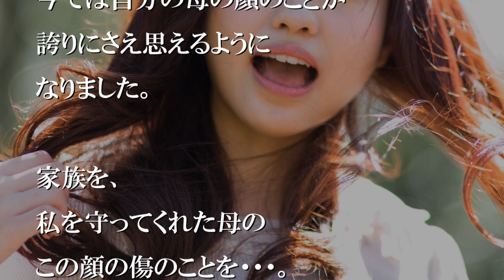母の顔には大きなやけどの跡がある【感動する話】